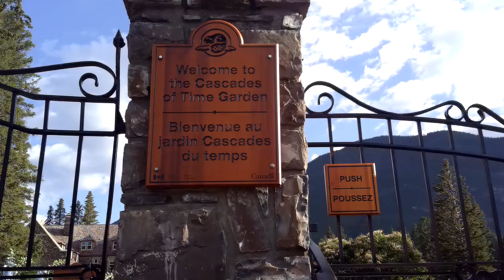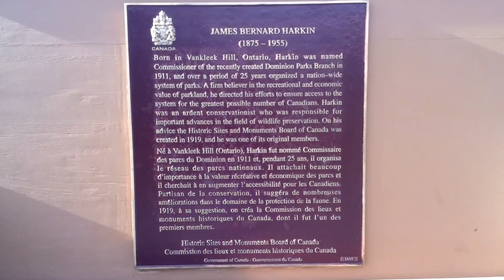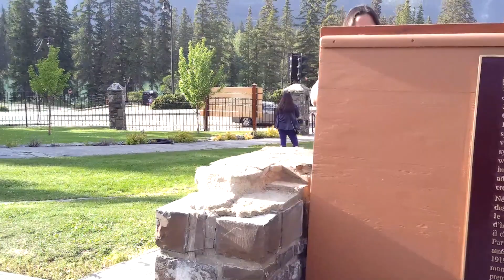The Cascades of Time Garden Banff, Alberta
This Garden can be located at the very end of Banff Avenue.